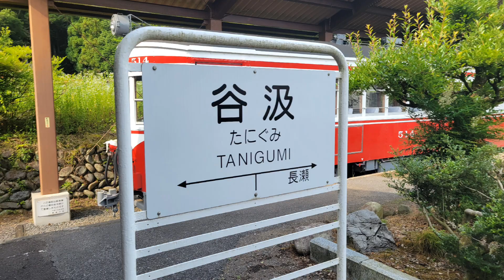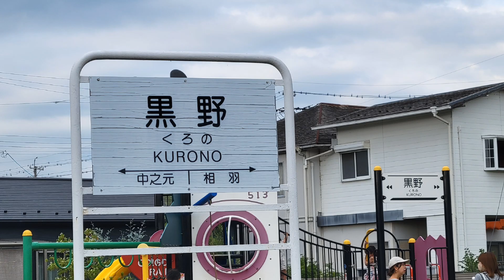【廃駅】名鉄谷汲線廃駅 ※長瀬、赤石、豊木、黒野北口除く